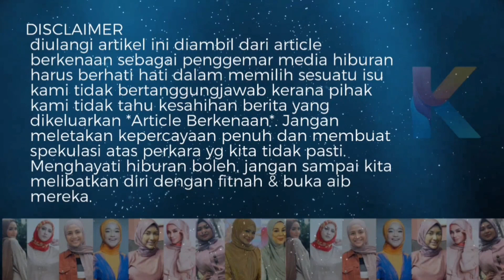Takut Dikecewakan & Bertepuk Sebelah Tangan? Aina Abdul Mengaku Ada Crush! Ini Dia Orangnya!